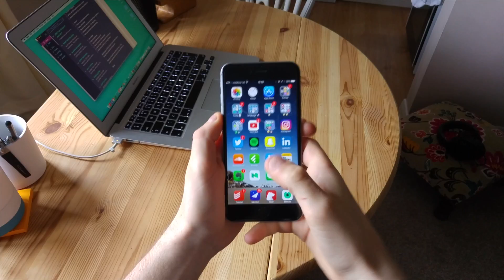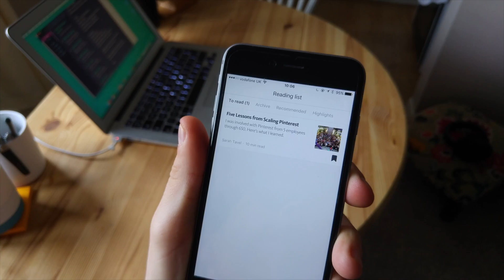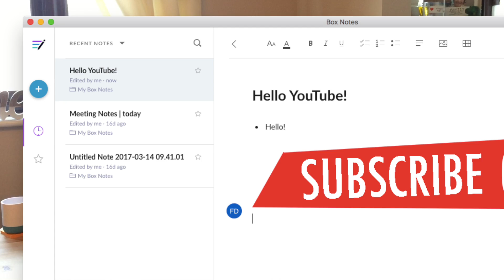March Favourites | apps, books, experiments & more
This March series will capture some of the great apps, books, articles, experiments and much more that I managed to discover over each month. Below is a list of all that's mentioned.

// MUSIC USED

// ABOUT ME